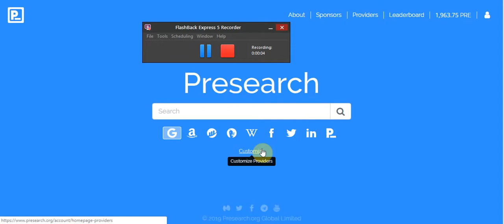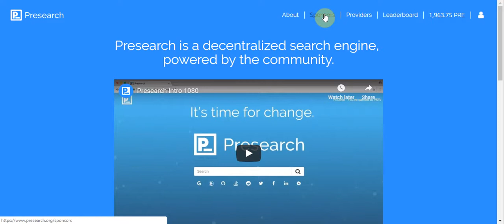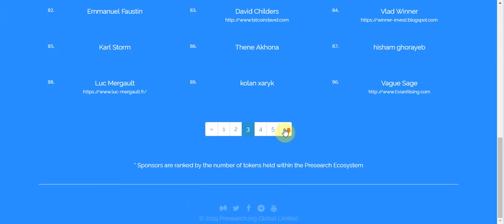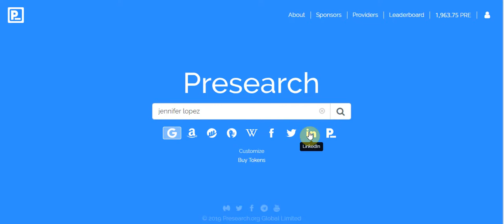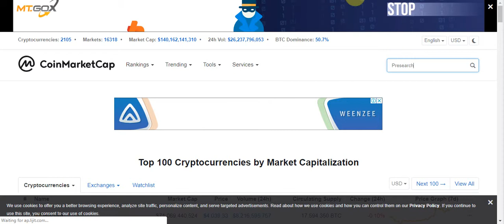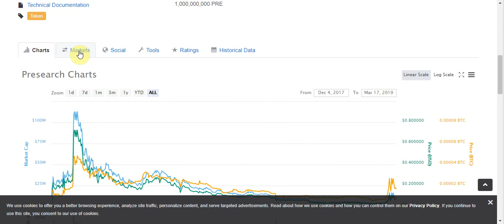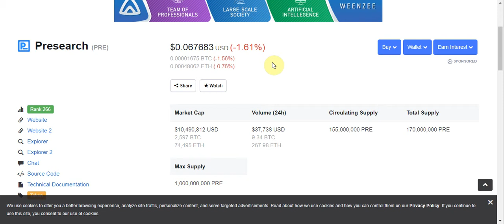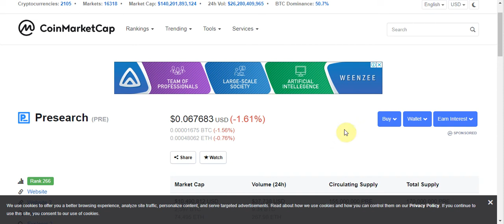Unlock Low-Risk Forex Trading Master Non-Martingale Strategies for Consistent Profits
Are you tired of high-risk Forex trading techniques that lead to stress and unpredictable losses? Join us in this comprehensive guide, "Unlock Low-Risk Forex Trading Master Non-Martingale Strategies for Consistent Profits!" This video reveals how to safely and effectively earn money in Forex while mitigating your risks through proven strategies and expert insights. If you're seeking financial independence and want to trade Forex without breaking the bank, you've come to the right place!

Why Focus on Low-Risk Forex Trading?
In the world of Forex, risks can be terrifying. Many traders end up losing large amounts of money due to their reliance on Martingale strategies—an approach that can spiral out of control. In this video, we emphasize the benefits of low-risk trading methods that prioritize your financial security and growth. Here's what you’ll learn

- Overview of Low-Risk Strategies Understand the principles of non-Martingale trading and why they provide a safer alternative.
- Key Trading Techniques Explore various techniques that focus on conservative trading with minimal risks.
- Automated Trading Bots Discover how to utilize Forex EA Robots to enhance your trading strategies effectively.
- Real-Time Examples Dive into practical demonstrations of actual trades to illustrate these concepts in action.
- Profit Management Learn key tips for managing your profits and minimizing losses to ensure consistency.

Expert Guidance for All Levels
Whether you’re a seasoned pro or just starting in the Forex world, this video is designed for you! Our expert, with years of experience in Forex trading and automated systems, shares their invaluable insights into creating sustainable strategies for consistent gains. The topics covered are not only informative but designed to empower you with actionable knowledge.

- Beginners If you’re new to Forex and want to avoid high-risk strategies, this video is a must-watch!
- Experienced Traders Perfect for seasoned Forex traders looking to diversify their strategies and embrace low-risk methodologies.
- Investors Anyone interested in the Forex market can benefit from learning about safer trading practices.

Don’t miss out on the chance to revolutionize your Forex trading approach.

- Join our Copy Trading here [Secure, Risk-Free Trading Link](https//goo.gl/Cuuwo5)
- Explore recommended Forex brokers [Best Forex Brokers Link](https//

**Forex Trading is Highly Risky, NO MATTER How good the forex EA/Robot is. Risk VS Money Management is the Key**

 Low-Risk Forex Trading
 Non-Martingale Strategies
 Automated Forex Trading Bots
 Consistent Profits in Forex
 Forex Trading for Beginners
 Profitable Forex EA Robot
 Conservative Trading Techniques
 Real-Time Forex Trading
 Forex Profit Management
 Automated Trading Strategies
 Forex Education Tips
 Safe Forex Trading Practices
 Profitable Trading Systems
 Income from Forex Trading
 AI Forex Trading Software
 Forex Scalping Strategies
 Forex News Trading
 Forex Trading Success
 Forex Trading Insights
 Risk Management in Forex
 Forex Bot Trading
 Forex Trading Tools
 Automated Trading Software
 Forex Strategies Explained
Home-Based Forex Trading
Online Money Earning Methods
Forex Market Mastery
Profit in Forex
Forex Profits
Profitable EA
trading forex bot
real-time trading
forex robots for automated trading
best forex robot
AI Bot Trading
Algorithmic Trading
Best automated forex trading software
best auto trading robot
automated trading forex
profitable forex EA